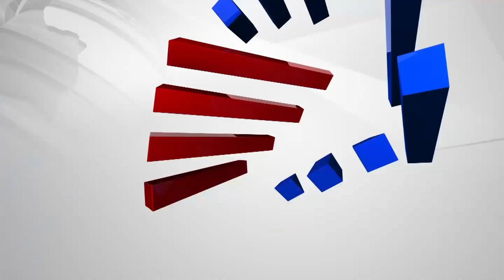Deputy Speaker Anand Mamani Threatens To Resign